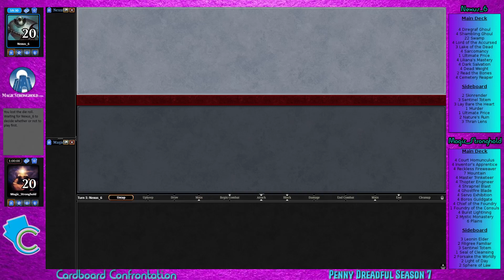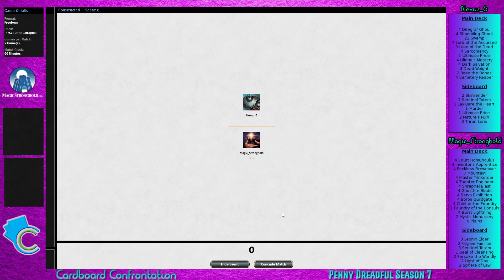Penny Dreadful Season 7: Zombie Tribal vs Boros Shrap (Nexus_6 vs Magic_Stronghold)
Recorded from Magic_Stronghold's viewpoint. Season 7 legal decks. Penny Dreadful Rules